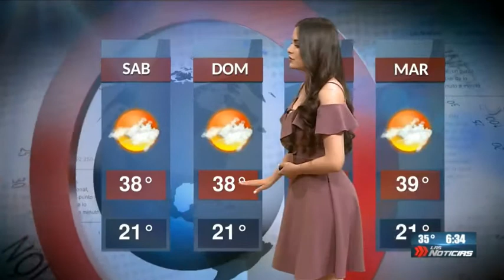Estefania Caballero 2018 05 31